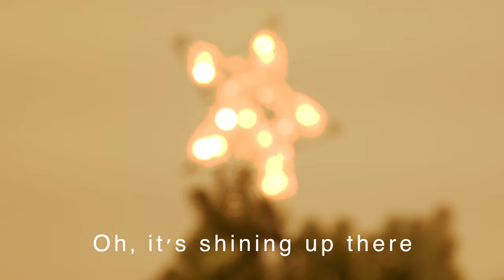Decorating the Christmas Tree | Christmas Song for Kids | Fyütch & Joanie Leeds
“Decorating the Christmas Tree" is from Joanie Leeds & Fyütch's new album, "Oy Vey! Another Christmas Album"" (out now!) starring Joya & Aura.

Preschool Songs | Movement Songs | Early Childhood Songs | Kids Music | Christmas Songs for Kids  | Christmas Song | Kids Christmas

🎥 Upper Deck Films
Music & Lyrics- Joanie Leeds & Fyütch
Producer/Engineer- Fyütch
Video Editing- Joanie Leeds
Bass - Tariq Tucker
Guitar - Julian Apter
Mastering - Ryan Frederick

Lyrics:
Decorating the Christmas tree
With my friends and family

Fa la la la la melody

Joya: It’s Christmas time and I’m excited
tree decorating day and I’m invited
to Aura’s house so I’m filled with glee
‘cause I have never decorated a Christmas tree

I’ve spun the dreidel and I’ve lit the menorah
I’ve eaten all the latkes and I’ve danced the horah
But I have never, ever had the opportunity
to decorate a Christmas tree
Ding dong! Here we go!

Aura: Come on in! Hey Joya, what’s up! Let’s begin
I’ll show you how to decorate a Christmas tree

Aura: Step 1: Put it in the stand
Joya: It smells so good,
do we take off this rubber band?
Aura: Yeah, Fluff it up, shape the leaves
Let’s decorate this Christmas tree!
Step 2- Grab the lights
Joya: Ooooh rainbow, my favorite
Aura: So pretty at night.
Aura: Start at the bottom, that’s the key
when we’re decorating the Christmas tree.

The Christmas tree, the Christmas tree

Aura: Ornament time! That’s step 3
Joya: I like the Pikachu one! And this picture with your family
Aura: That’s our reunion- PopPops and G-Me
Joya: So many memories on this Christmas tree
Aura: Step 4- Star up high - Gotta show it.
Joya: I think your dad needs a ladder
Aura: Don’t you know it!
Joya: Oh it’s shining up there- for all to see
I’m decorating a Christmas tree!
Aura: Daddy It’s time for the big reveal
Joya: I can’t wait any longer
Aura: I know how you feel!
Fyutch: All right here we go let’s count to 3
All: 1,2,3 - Christmas tree!